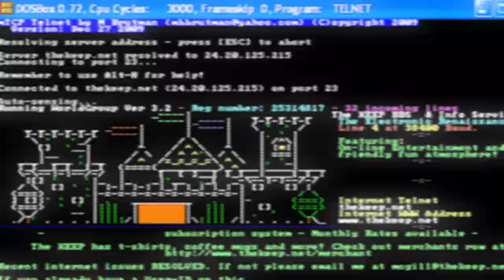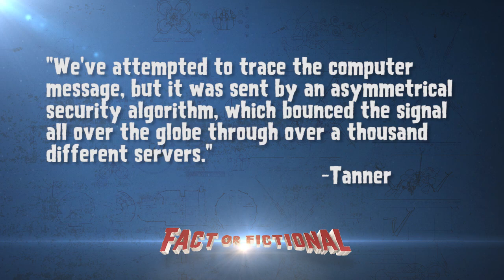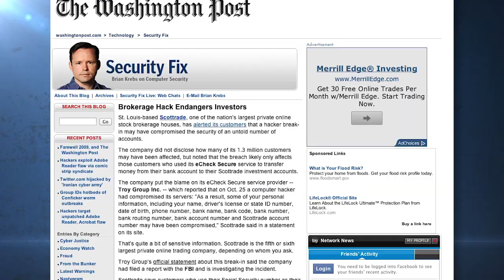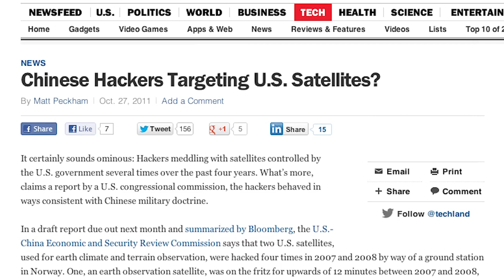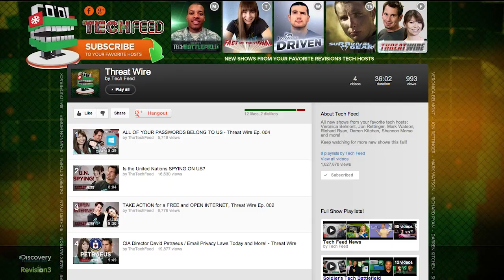Was the Skyfall Hacking Believable? - Fact or Fictional w/ special guest, Darren Kitchen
This week on Fact or Fictional, Veronica has Darren Kitchen on the show to discuss Silva's cyber terrorism techniques from the new James Bond movie Skyfall. SPOILER ALERT!

Special thanks to Darren Kitchen!